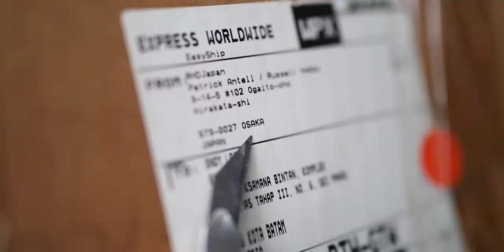Akhirnya Jadi Juga! Skyline R-34 Empat Pintu